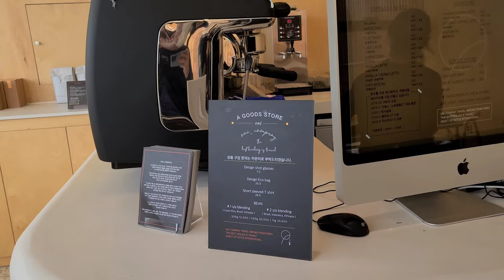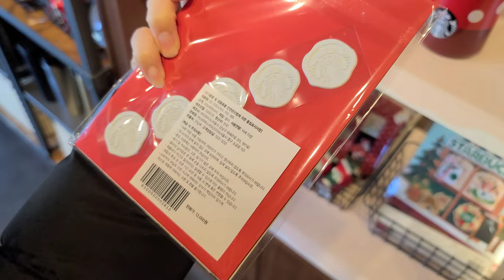【Korean bakery cafe vlog】 韓国の田舎にあるカフェ、コーヒーが美味しい。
韓国チョンアンっていう都市にあるカフェです。コーヒーが美味しかったです。

It's a Korean bakery cafe in Cheonan, Korea, where you can have delicious coffee with some bread.

Google map
Buldang Oni (불당오니)